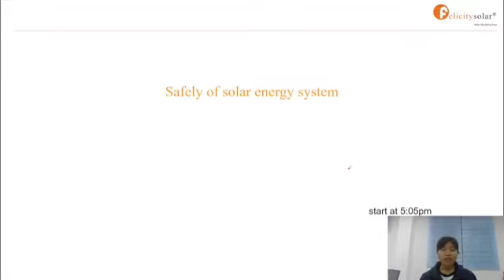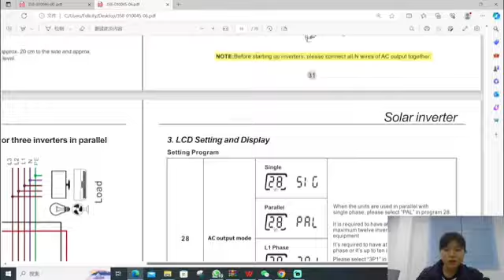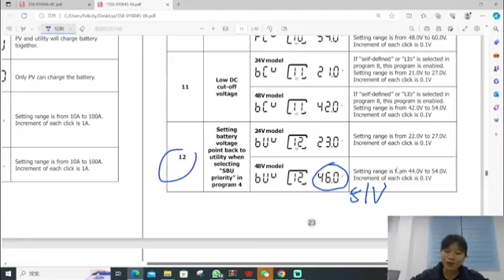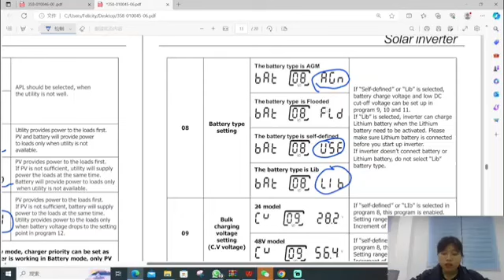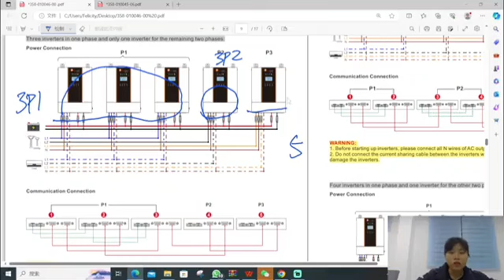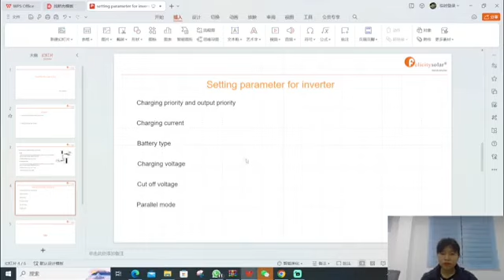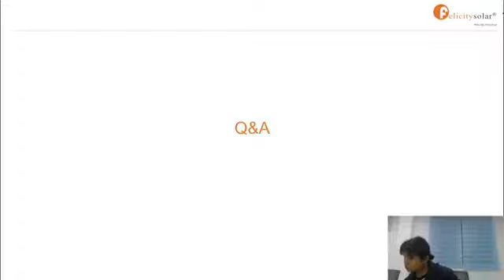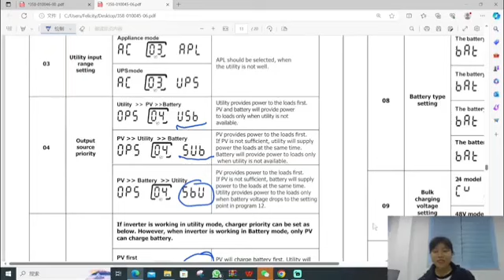Solar PV System Parameter Settings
Learn how to set parameters for a solar PV system with Felicity Solar After-Sales Engineer.